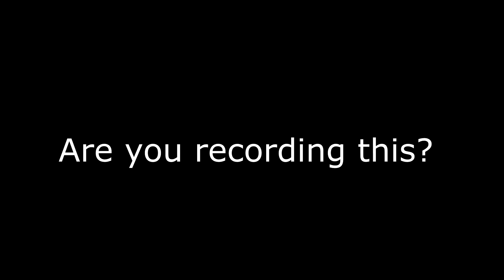Yeehaw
Kolton thank you for yeehaw-ing